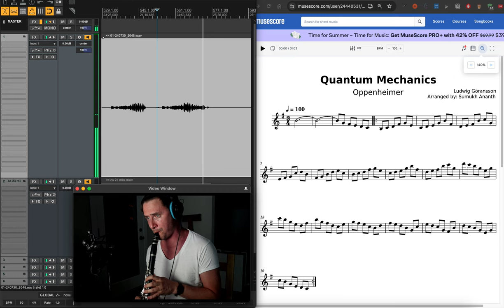Quantum Mechanics from Oppenheimer (Ludwig Goransson) | Clarinet late night reading/practice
watched this film again over the weekend and its just so good

here's a little run through of Quantum Mechanics from the wonderful OST by Ludwig Goransson. I need to figure out breath marks, etc but just thought I'd upload this rehearsal thing for fun